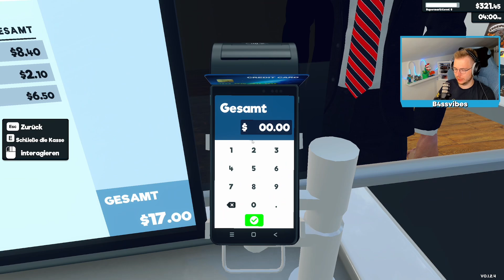Angezockt und Ausprobiert: Supermarket Simulator Ep. 06 - NEUE Produkte für unseren SCAM Shop!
Angezockt und ausprobiert ist eine Rubrik in meinem Livestream indem ich mir eines der vielen noch nie gespielten Spiele aus meiner Spielebilbiothek vor die Brust nehme, es ausprobiere und mir eine Meinung bilde. Wenn ihr live dabei sein wollt verpasst keinen Livestream mehr indem ihr ein Abo da lasst!

Wenn euch das Video gefällt würde ich mich freuen, wenn ihr ein Like oder ein Kommentar da lasst.

Parts:
00:00 Teaser
00:07 Intro
00:11 Video
20:27 Outro

Zum Hauptkanal:  @b4ssvibes